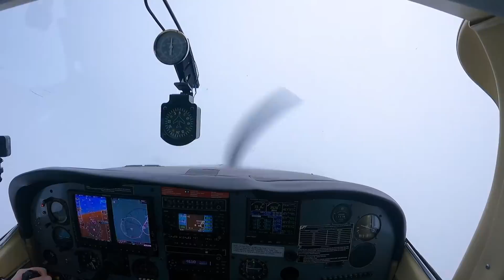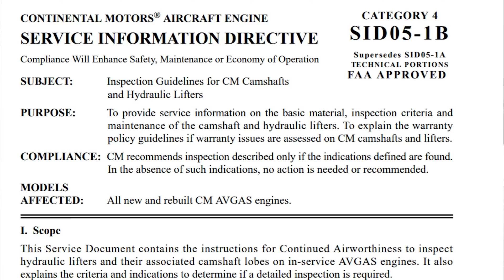Let me Explain! Why my airplane was still down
*** THIS IS BEFORE THE ENGINE BLEW ***

My airplane is still down for maintenance, and in this video I explain that the problem is lifter spalling and what we're doing to repair the airplane. There were some shipping delays and other reasons.

In doing research for this video and the repair, I'm finding this is not an uncommon issue on CM engines, and there is a "Service Information Directive SID05-1B" from 2005 and updated in 2016 that explains how to inspect the engine for this sort of abnormal wear